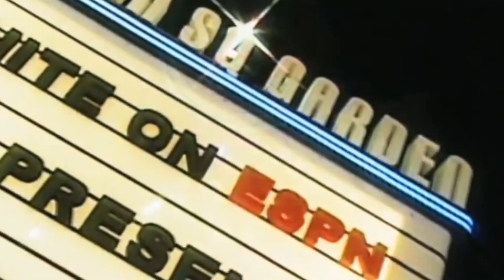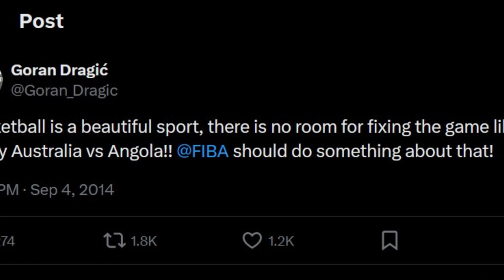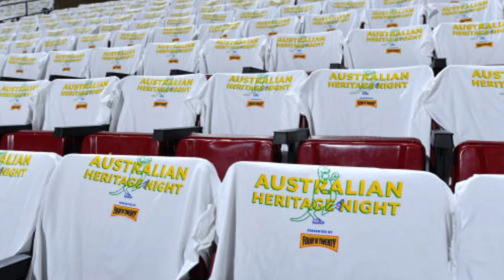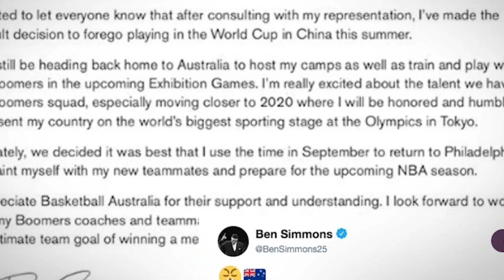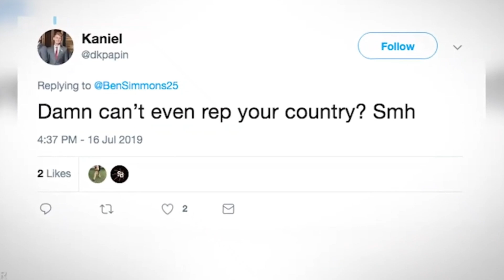The History of Basketball in Australia I Boomers Documentary I Episode 3 I Bogut, Ingles & Mills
Brian Goorjian would take over as coach of the Australian National Team in 2001 following the brief tenure of Phil Smyth who coached Australia to their first ever loss to New Zealand in the Oceania Championships that year. Goorjian was an accomplished coach in the NBL. He played for Lyndsay Gaze on the Melbourne Tigers between 77 and 85 before turning to coaching. As coach of the Eastside Spectres, in 1991, his fourth year with the team, he guided them to the Finals where they lost to the Perth Wildcats. The team merged with the Melbourne Saints to become the South East Melbourne Magic. In 1992 and 1996 Goorjian won the National Championship, defeating Lyndsay Gaze’s Melbourne Tigers both times. In 1998, the Magic merged with the North Melbourne Giants to become the Victoria Titans. Goorjian remained on as Head Coach, helping the Titans reach the Grand Finals in 99 and 2000 but when the team was sold in 2002, the new owners fired Goorjian. He would sign in the NBL with the Sydney Kings alongside his appointment as Head Coach of The Boomers.

He inherited a national team that were transitioning from the previous era led by Gaze, Longley and Bradtke into a younger squad that would need to build their chemistry and prove themselves on the national stage. The Boomers first major tournament following this transition was the 2004 Athens Olympics. The team failed to make it out of the group stage but a young Andrew Bogut would catch the attention of the basketball world with a string of impressive performances. Bogut was born in Melbourne in 1984. His parents had emigrated from Croatia and while he was growing up and learning to play basketball he styled himself after Toni Kukoc. Bogut moved to America in 2003 to play College basketball for the Utes. He earnt the John Wooden Award for most outstanding national college basketball player in 2005 before entering the NBA Draft where he was drafted first overall by the Milwaukee Bucks. He would play again for the Boomers at the 2006 FIBA World Championships in Japan.

For the 2008 Beijing Olympics, more talented young players would join the Boomers. The tournament was the first major competition for Joe Ingles and Patty Mills. Ingles had begun his playing career in Melbourne for the Southern Dragons in 2006. His debut was one of the most impressive in NBL history and propelled him on to win Rookie of the Year. Patty Mills' impressive play for the junior National team helped him earn a scholarship to Saint Mary’s College of California in 2007. He set a school record for most points in a game by a freshman when he put up 37 on Oregon. The Boomers were once again matched up against the USA in the Quarter Finals and lost in a blowout. In 2009, Joe Ingles helped the Southern Dragons win their first ever NBL Championship. He would move to Europe after this as the team folded due to financial difficulties. He would play for Granada for one season before moving to Barcelona. Patty Mills was drafted into the NBA by the Portland Trailblazers and showed promise in his second season after an injury ridden rookie campaign. During the NBA lockout he would briefly sign in the NBL before receiving a big contract offer to play in China. Upon his return to America he was waived by the Blazers and signed by San Antonio. He would fit in well with a Spurs roster that was laden with international talent. Andrew Bogut didn’t play for the Boomers in the 2010 World Championships and was also set to miss the 2012 London Olympics following another injury. There was hope that Kyrie Irving, the 1st overall pick in the 2011 NBA Draft and a dual Australian-American citizen, would choose to represent the Boomers. He would ultimately choose the United States. He wouldn’t make the cut for the 2012 team who would once again knock Australia out of the competition. The Australian Women’s team, known as the Opals, had achieved considerably more success than the mens side since the early 90’s. They earnt the Bronze medal in 2012, a backward step after finishing the previous 3 Olympic Games with the Silver Medal. This year was the first appearance of Liz Cambage who became the first woman to dunk during Olympic play. Cambage had been drafted by the Tulsa Thunder in the WNBA Draft but wasn’t enamored with the idea of moving to the state of Oklahoma.